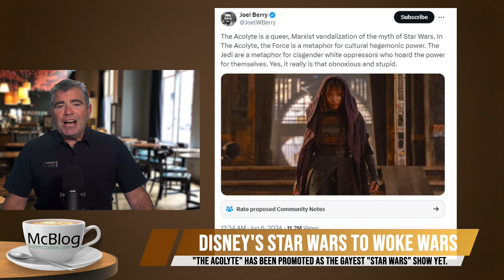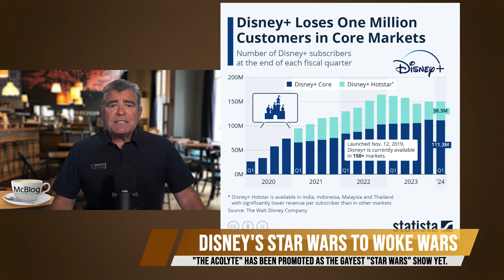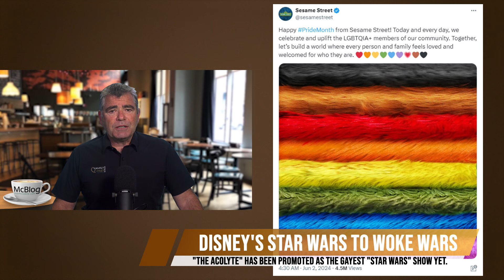McBLOG: Disney's Star Wars to Woke Wars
The new Disney “Star Wars” show, “The Acolyte.” has been promoted as the gayest “Star Wars” show yet. A commenter wrote, “Disney keeps doubling down because it would rather engage in political activism than return value.” But it’s not just Disney. Many programmes aimed at children – including even Sesame Street – are promoting gender diversity and sexuality for very young children.